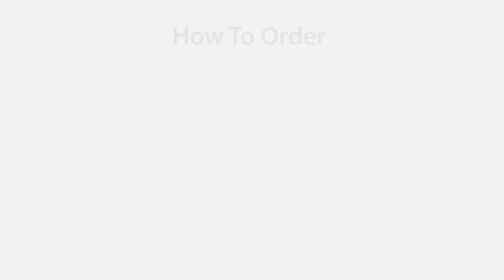JOK MOBIL FORD RANGER DIGANTI PAKAI JOK MOBIL BMW KEREN PARAH🔥🔥🔥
Pengerjaan FORD RANGER  memakai bahan Premium Microfiber leather Vision Levante Natura :

Black - FUll

BENANG RED

Model jok : CUSTOM